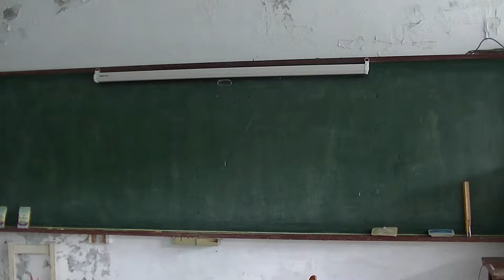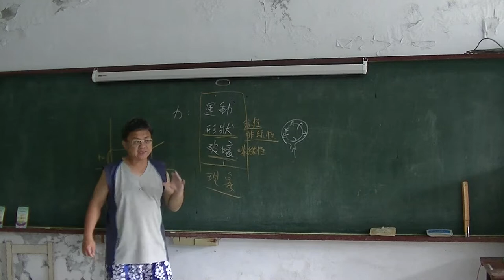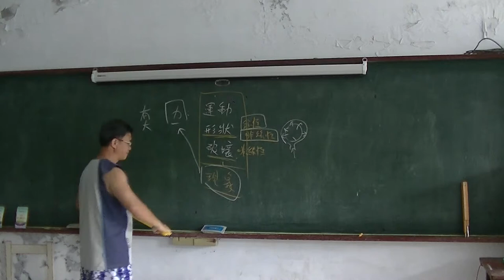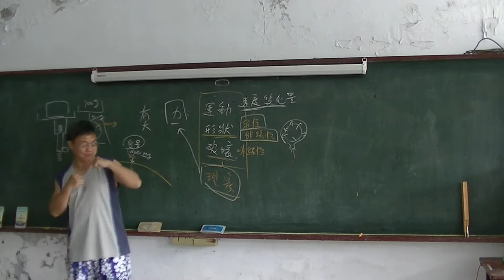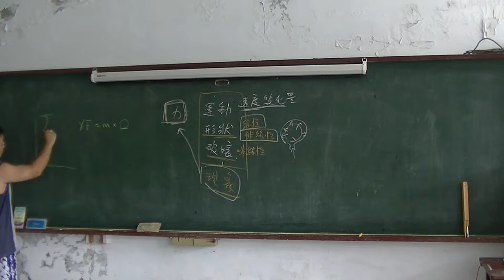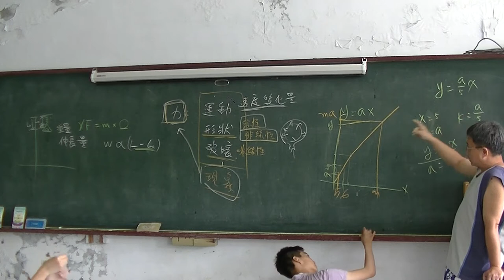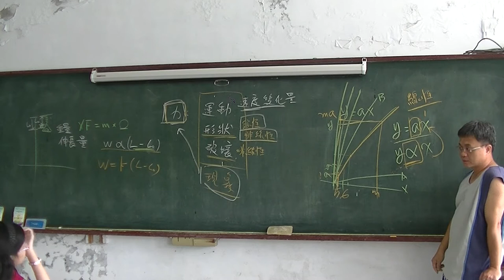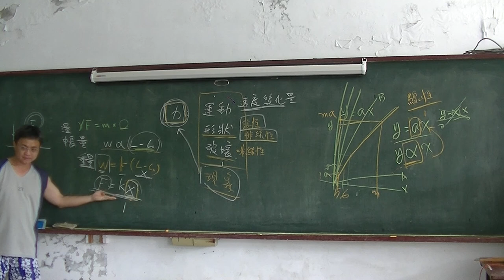國中物理 力01